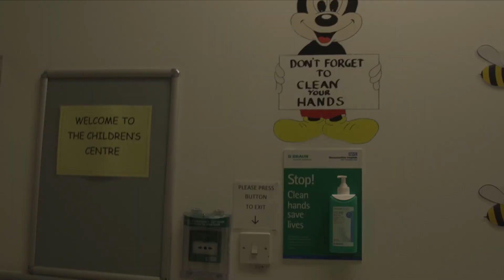Gloucestershire Hospital Education Service - Arts Award in Gloucestershire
From 10th – 14th February 2020, we are celebrating the amazing Arts Award work that is happening across the south west!

With the help of amazing organisations such as Create Gloucestershire; Everyman Theatre, Cheltenham; Artspace Cinderford; Gloucestershire Hospital Education Service; and Rednock School, Gloucestershire’s young people have lots of opportunities to take part in a variety of arts and work on something they’re really passionate about.

Please share your favourite Arts Award stories with us on Facebook and Twitter at @realideasorg

And join in the conversation at LoveArtsAward